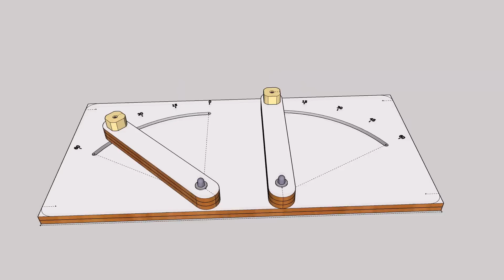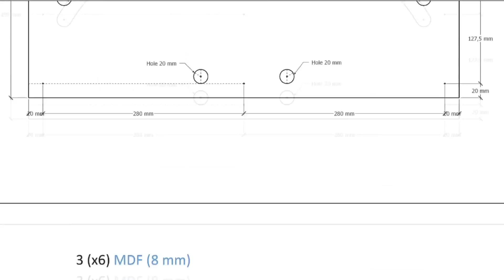Here is the Table Saw Sled You Have Been Looking For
Hello. In this video, I showed the construction of a "Table Saw Guide", which is not very difficult to make and that I cost very cheaply. Thanks to its two angle-adjustable sections, it makes angled cuts very easy and smooth. It is a tool that can be easily used not only for angled cuts, but also for straight cuts.
I still used MDF boards that I have on hand, but you can use plywood or another material if you want.
Measurements are prepared in PDF format as usual. You can download it from the link at the bottom of the description section.